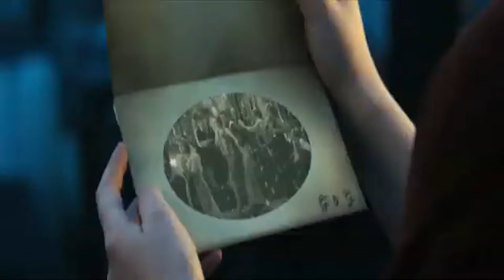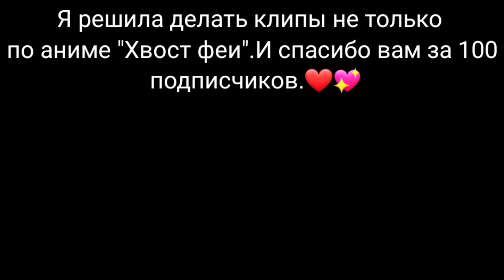Клип "Полюбил тебя"(Читать описание!!!)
Я недавно прочитала две книги из трилогии Таймлесс ,из-за этого у меня появилась тяга ,к тому чтобы сделать клипы по роману.